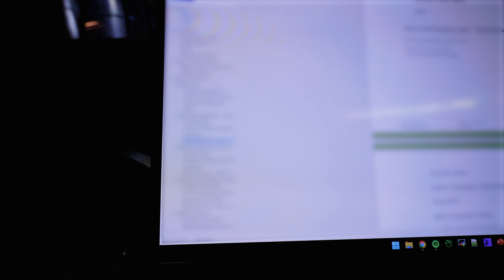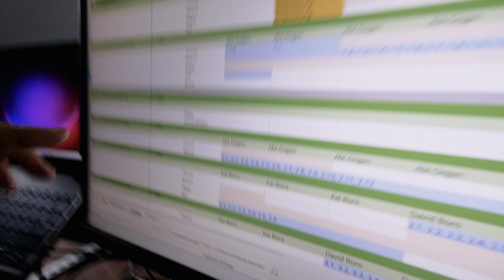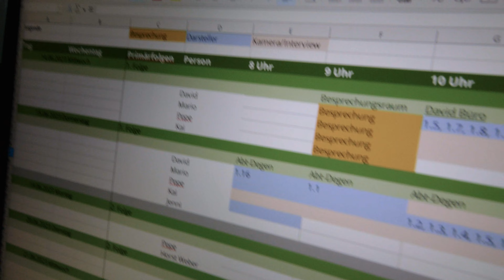Ich nehme dich mit hinter die Kulissen - Hier sind die Vorbereitungen und Dreharbeiten!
Hey Leute,
die Vorbereitungen für unser neues Projekt sind voll im Gange und ich möchte euch gerne mitnehmen und euch einen Einblick hinter die Kulissen gewähren. Seid dabei, wenn wir unsere ersten Testaufnahmen machen und schaut, wie wir uns auf das Projekt vorbereiten.

Seid gespannt auf das, was noch kommt und lasst uns gemeinsam dieses Abenteuer beginnen. Ich freue mich darauf, euch in weiteren Videos auf dem Laufenden zu halten.